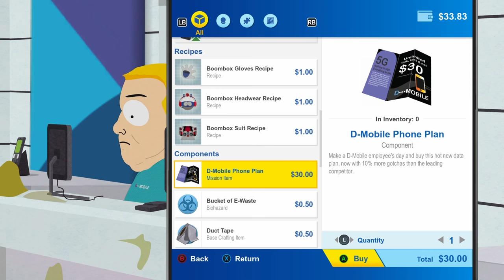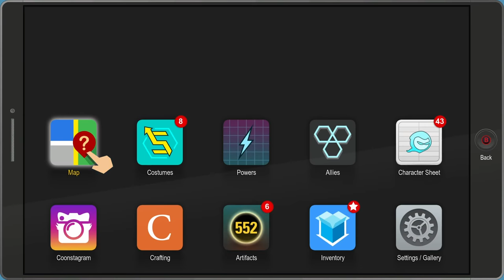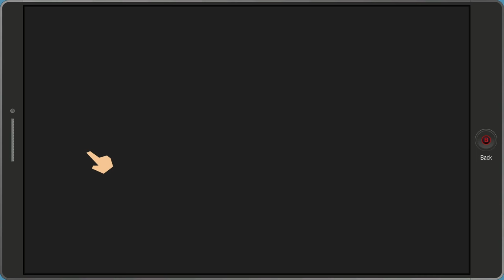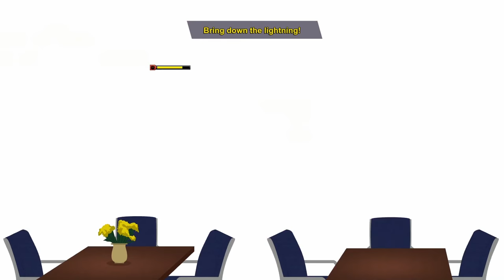South Park: The Fractured But Whole - PART 19: Old People, My One And Only Weakness - Let's Play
I'm release this video the day before I go up to see my grandparents up in Delaware.